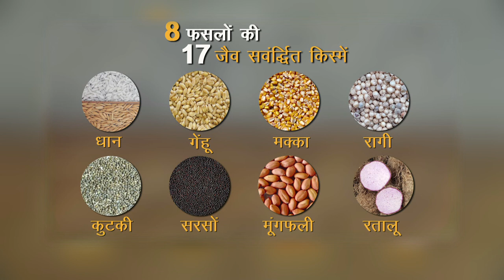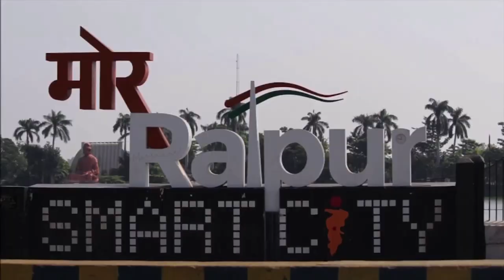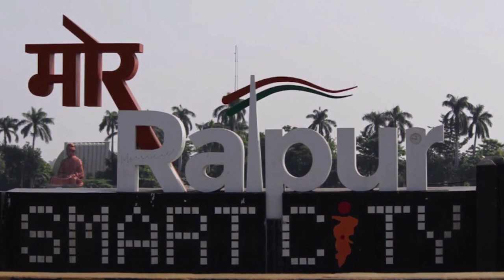35 crop varieties with special traits dedicated to the nation...Know all details here!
In an endeavour to create mass awareness for adoption of climate resilient technologies, Prime Minister Shri Narendra Modi dedicates 35 crop varieties with special traits to the Nation on 28th September at 11 AM via video conferencing, in a pan India programme organised at all ICAR Institutes, State and Central Agricultural Universities and Krishi Vigyan Kendra (KVKs).

The crop varieties with special traits have been developed by the Indian Council of Agricultural Research (ICAR) to address the twin challenges of climate change and malnutrition. Thirty-five such crop varieties with special traits like climate resilience and higher nutrient content have been developed in the year 2021. These include a drought tolerant variety of chickpea, wilt and sterility mosaic resistant pigeonpea, early maturing variety of soybean, disease resistant varieties of rice and biofortified varieties of wheat, pearl millet, maize and chickpea, quinoa, buckwheat, winged bean and faba bean.

These special traits crop varieties also include those that address the anti-nutritional factors found in some crops that adversely affect human and animal health. Examples of such varieties include Pusa Double Zero Mustard 33, first Canola quality hybrid RCH 1 with less than 2% erucic acid and less than 30 ppm glucosinolates and a soybean variety free from two anti-nutritional factors namely Kunitz trypsin inhibitor and lipoxygenase. Other varieties with special traits have been developed in soybean, sorghum, and baby corn, among others.